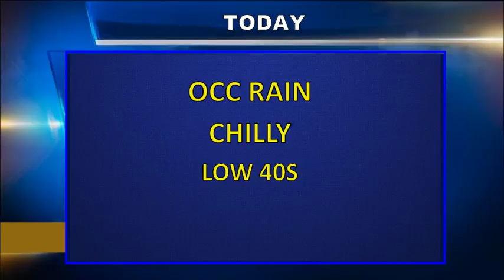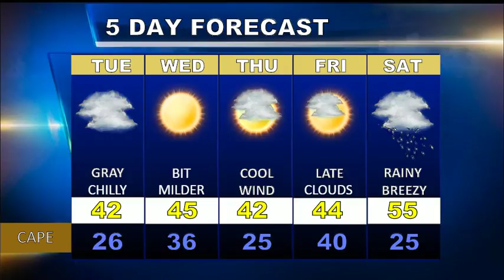Cape Cod Weatherblast Forecast